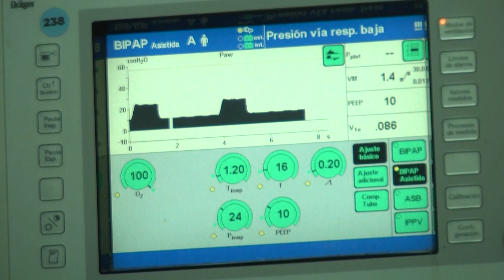Continúan problemas de oxígeno y medicamentos: Academia de Medicina - Telemedellín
Por al menos 15 días más, las clínicas y hospitales que han reportado escasez de oxígeno continuarán con este problema. Así lo reconocen los especialistas en anestesiología y la Academia de Medicina de Medellín que también alertan que las medidas adoptadas por el Gobierno Nacional surtirán efecto a largo plazo.